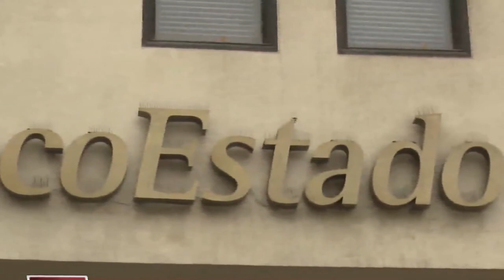BancoEstado expuso medidas económicas de apoyo tras temporales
El presidente de la entidad financiera estatal detalló a la comisión de Hacienda las medidas de apoyo económico a las pymes y al sector agrícola tras los temporales que afectaron el sur del país los últimos meses.